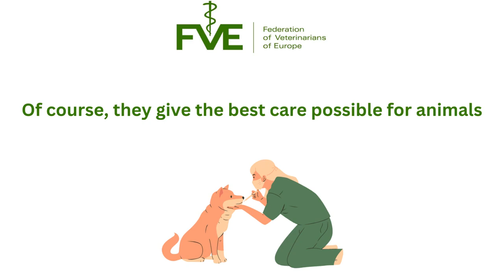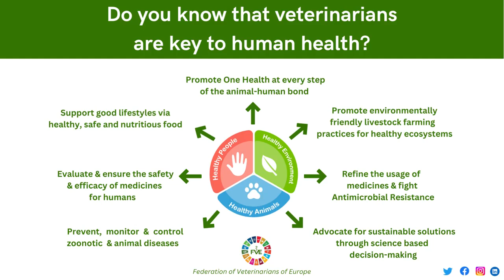What do veterinarians do?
Both clinical and non-clinical veterinarians activities, working collaboratively with others, impact directly and indirectly on animals, people, plants and environment they live and share.

Veterinarians’ role deals with:

• Negotiating, drafting and upholding necessary legislation and international standards, including sustainable policy development, implementation, review and risk analysis (risk management, assessment and communication)
• Global food security (quantity, quality and safety) and consumer protection
• Cutting edge science, discovery and teaching
• Protecting public health and animal health by officially controlling diseases relevant to public health and animal health (One Health) and protecting animal welfare. Protection from fraudulent activities
• Facilitating economic growth (small & large businesses) through sustainable farm/ food production, trade (certification) of animals and Products of Animal Origin (POAO)
• Preserving diverse production (rare breeds, traditional food production)
• Communicating important messages to interested parties: public and animal keepers (food producing and companion), industry (agri-food and others), politicians, civil servants, other scientists/ professions (lawyers, economists, medics, animal scientists, environmentalists, microbiologists, statisticians etc.)